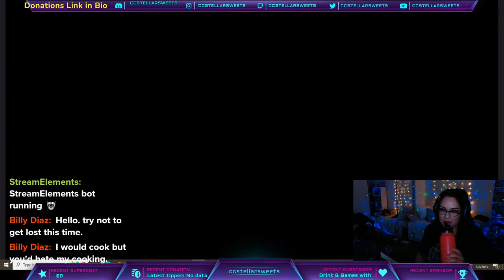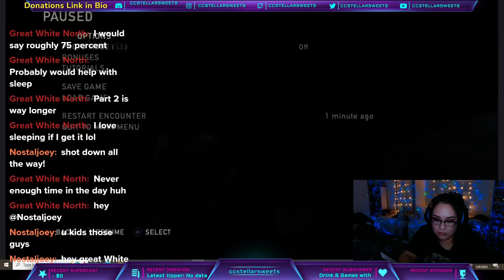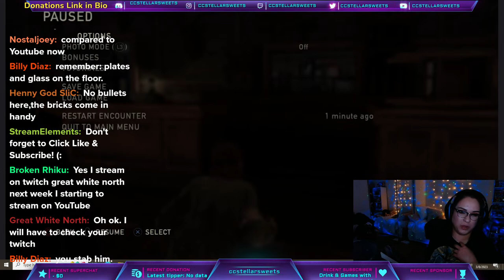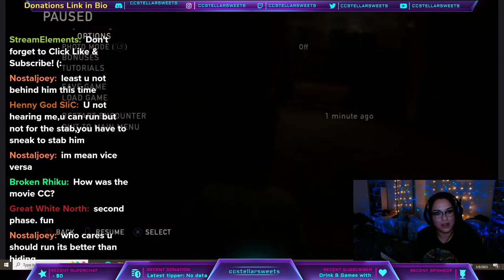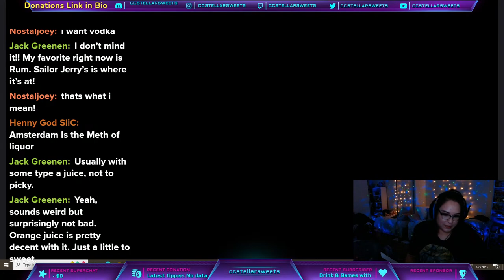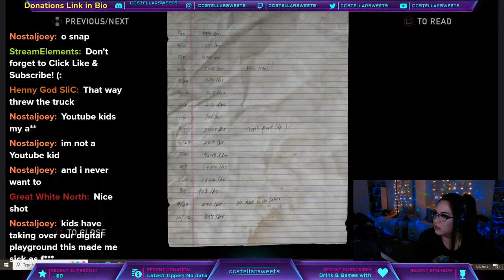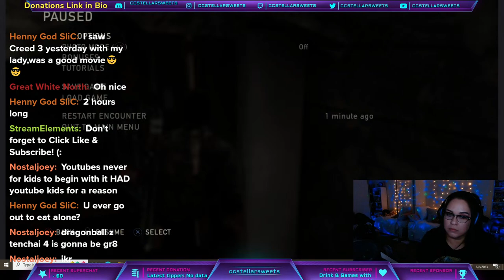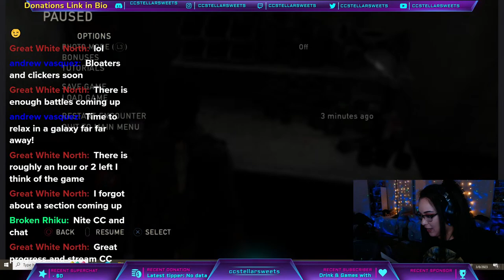Zaddy Pedro I Mean.. Joel 🔴🎀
Thank you for joining and hanging out with me! :D